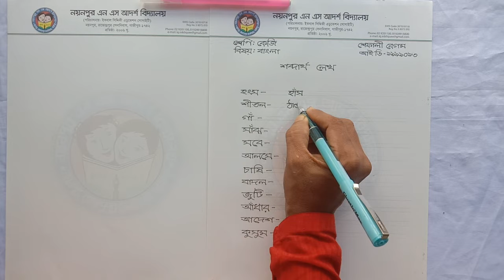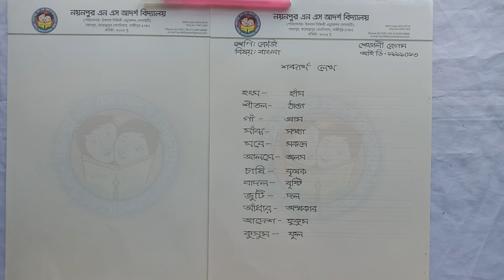শব্দার্থ || বাংলা || শ্রেণি: কেজি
Shafaly Begum
Asst. Teacher
Nayanpur NS Ideal School